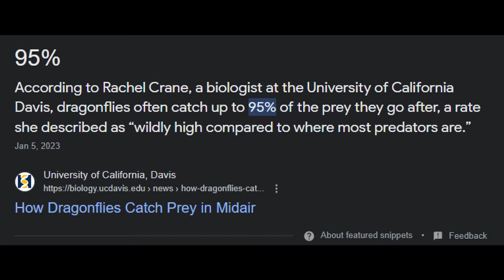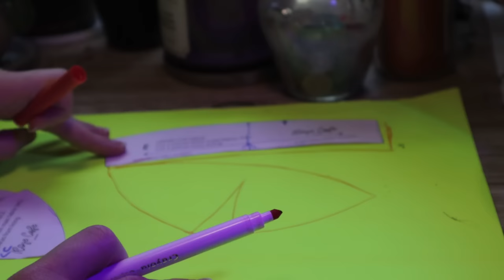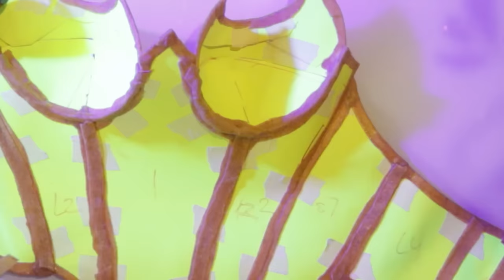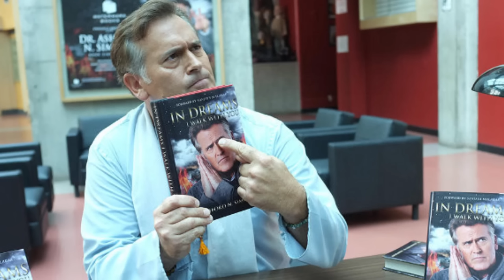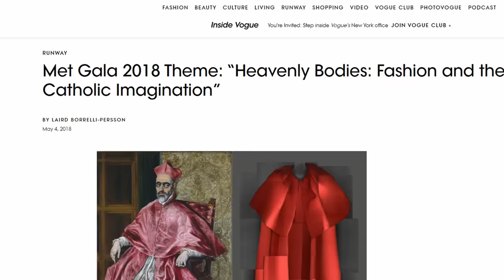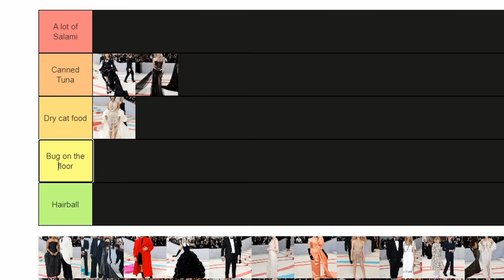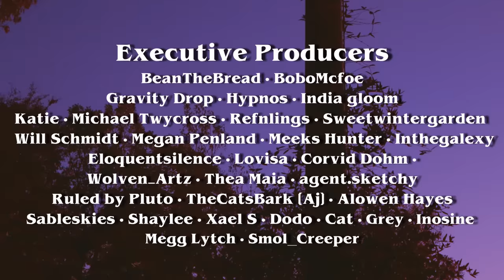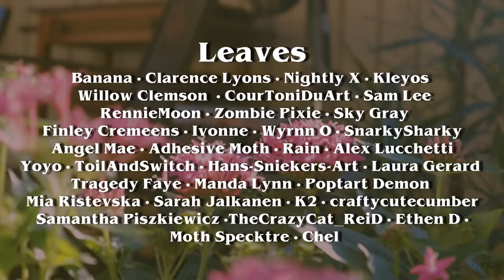I made a DRAGONFLY inspired corset ✨ (because i like shiny things)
★ Art details ★
✧Digital art programs: Clip Studio Paint
✧Tablets: Huion Kamvas GT 221 pro (current)
✧Editing: Davinci Resolve 16
✧Sketchbooks: Hardcover Blick 8x10, Hardcover Strathmore 8x10,